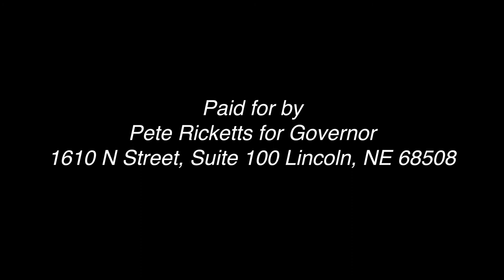The Nebraska Way - Episode 27 - Corey DeAngelis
Corey DeAngelis of American Federation for Children joins Governor Ricketts for episode 27 of the Nebraska Way to discuss expanding school choice and the importance of funding students instead of systems. Thank you to Heidi Merrill for the use of "Cornhusker Strong" as the intro song for "The Nebraska Way."